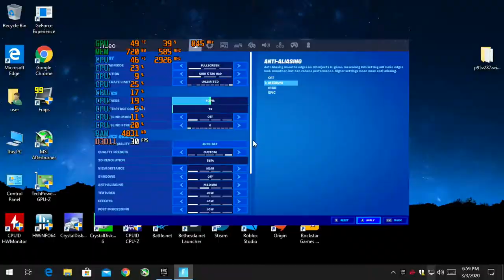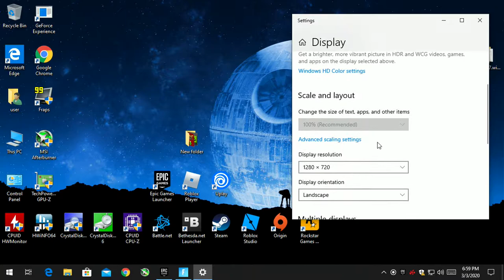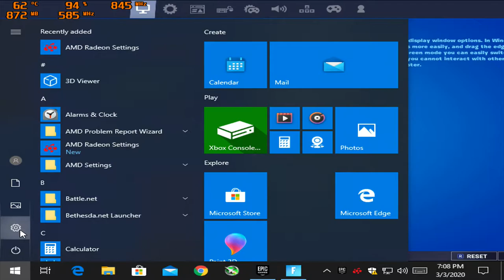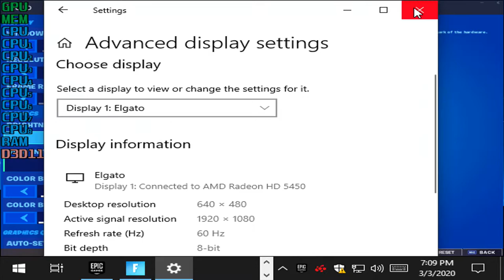Fortnite Season 2, Chapter 2 - With The HD 5450 + The Intel I7 860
GPU: Radeon HD 5450 DDR3 1GB OC
Psu: APEVIA ATX-BT550W (550w)
Ram: 10gb ddr3 1333mhz
OS: Win10 Pro, game was recorded with the "Elgato Game Capture HD" external recorder (Does not affect on FPS)
Res: 720p + 800x600 + 640x480
Settings: Low